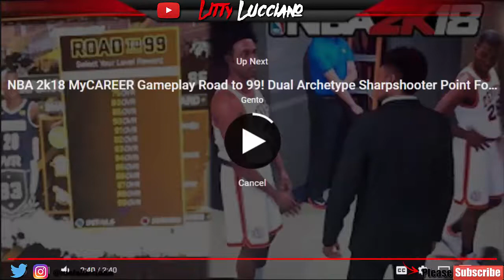NBA 2K18 GAMEPLAY PRELUDE * MyPARK IN NBA 2K18 PRELUDE * PLAYGROUND GAMEPLAY LEAKED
PRELUDE MyPARK PLAYGROUND GAMEPLAY - NBA 2K18

New videos posted weekly/ daily ! ! ! !

prettyboyfredo is the king of fake pranks, solluminati has dreads, solluminati is scared of cashnasty,  chris smoove is my grandpa, i have the best dribble moves in nba 2k17, nba 2k18 news , nba 2k18 new parks, rainbow shot meter, new shot meter, no green releases nba 2k18, hall of fame demi nba 2k18, nba 2k18 park, annoying tv nba 2k18, speedboosting in nba 2k18, blue light jumpshot 100% more greens in nba 2k18, lsk vs hankdatank25, nba 2k17 game of the year, prettyboyfredo fake pranks, patch 7, mt. dew tourney, i have the best player builds in nba 2k17, nba 2k17 best player build for slasher, nba 2k17 best player build for sharpshooter, nba 2k17 best speedboosting player build, kellhitemup dropped off, chris smoove, ipodkingcarter, cashnasty, lsk drops off hankdatank25, won mt dew tourney nba 2k17, NADEXE MT. DEW TOURNEY RAGE, NADEXE, hankdatank25 exposed, 1v1 mycourt wager, 1v1 loser deletes their myplayer, teleport hopstep tutorial cheese most unguardable dribble move in 2k history, swante is my sensai, the book of swante, ultimate dribble tutorial nba 2k17, dont buy vc, proof nba 2k17 is broken, hankdatank25 dribble tutorial, hankdatank25 carried, nadexe vs hankdatank25, hankdatank25 carried by highest rep in rivet city and old town, halfcourt 3pt contest, halfcourt shot contest, fullcourt shot contest, best demigod sharpshooter build, dr2k, best slasher build in nba 2k17, dr2k slasher gawd, mt. dew tourney, i won the mt. dew 3x tournament, hankdatank25 mt. dew tourney, carrying hankdatank25, 100 game win streak, ending 2 back to back high win streaks, prettyboyfredo 100 game win streak exposed gone wrong, biggest clout chaser ever, orlandoinchicago, orlandoinchicago 1st legend, orlandoinchicago 100 game win streak, best duo in nba 2k17, highest rep in nba 2k18, nba 2k18 news, dual archetypes, nba 2k18 playground, nba 2k18 neighborhood, nba 2k18 prelude gameplay, gento